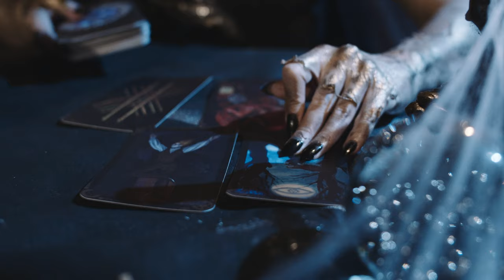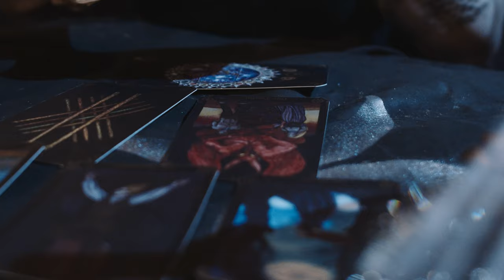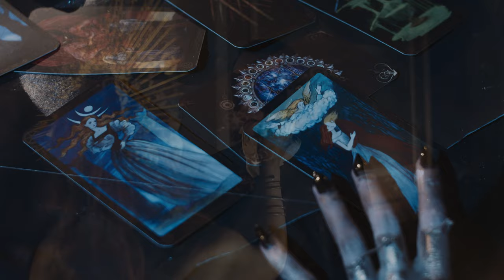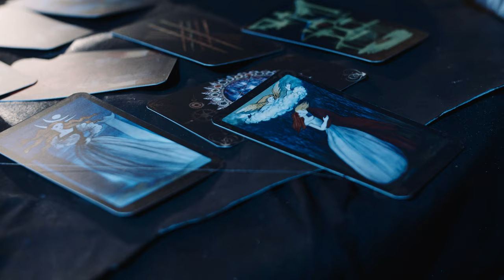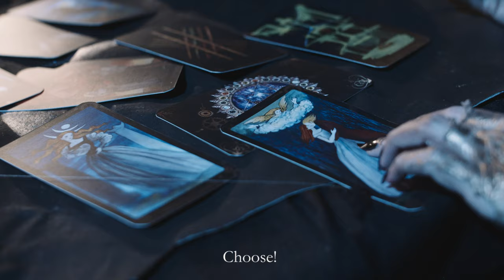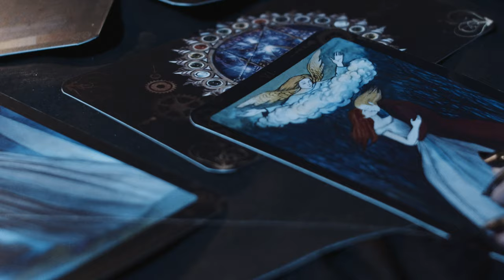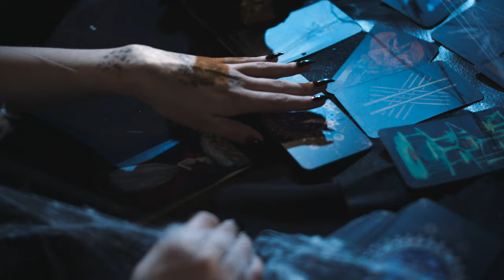Webseries TWIGHBURG - THE WATCHER | 1S1E ENG SUB | Abney Park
🔥 If you like series like
Penny Dreadful, Carnival Row, The Nevers, Shadow and Bone, The Irregulars,
then you will surely love the Twighburg universe
🔥 Watch on our channel: Every week a new video | Every month a new episode

Season 1, episode 1, length: 26 min
🔮  «The Watcher» | «Хранительница»
Genre: fantasy, thriller, neo-noir
Tag line: Choose!
Logline:
Anna leads a sorrowful life and falls in love with the wrong men. Trying to understand how to find happiness, she addresses the enigmatic soothsayer who offers her to change her life to an alternative one. Anna finds her love on the other side of reality but everything has its price…

DoP & color correction & VFX by Pavel Smirnov
Sound design by Michael Ogonkov & Dmitry Golubev
Major cast: Alla Maysheva, Deanna Dezmari, Ars Alexandrov, Ivan Kirenkov
TWIGHBURG tarot deck designed by Vika Wood & Vassa Jassa

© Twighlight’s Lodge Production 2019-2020